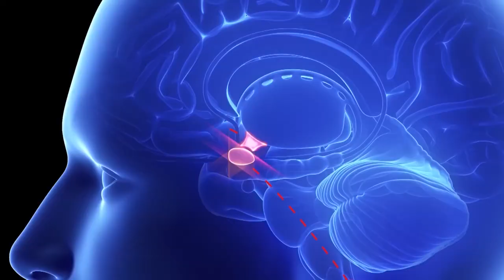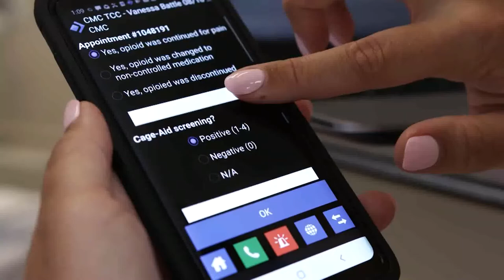Companies earn $1 million prize to implement groundbreaking response to opioids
Imagine a world where hospitals help prevent opioid use, overdoses are avoided with the push of a button, those in recovery are rewarded for meeting their goals, and babies experiencing withdrawal are soothed by their beds. Thanks to the Ohio Opioid Technology Challenge, each of these technologies are $1 million closer to becoming a reality. Four companies — University Hospitals, Brave Technology Coop, DynamiCare Health and Prapela, Inc. — were announced as grand prize recipients of the competition. The Challenge launched in 2017 as a partnership between the Ohio Third Frontier and global science and technology network NineSigma, asking innovators to use technology to help solve the global opioid epidemic. Each winning company has a groundbreaking plan to fight the crisis from within Ohio.